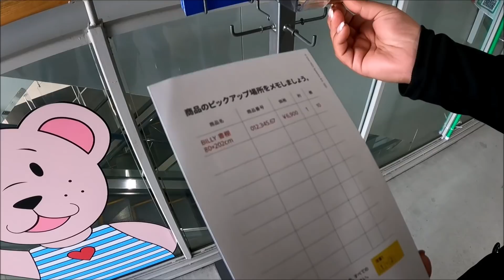MEU CUNHADO FICOU SURPRESO